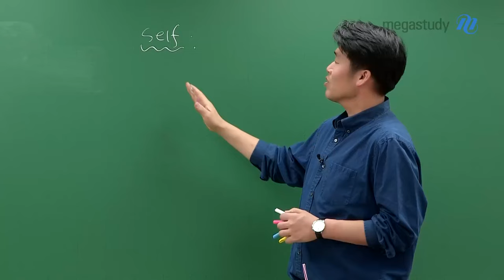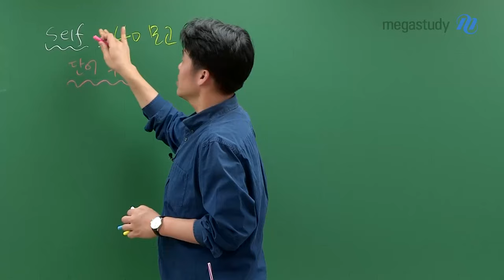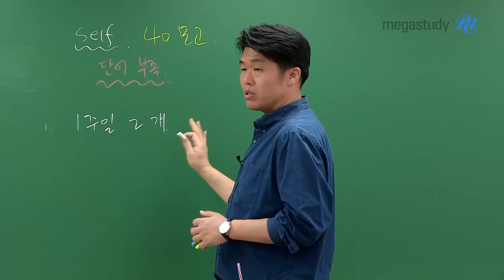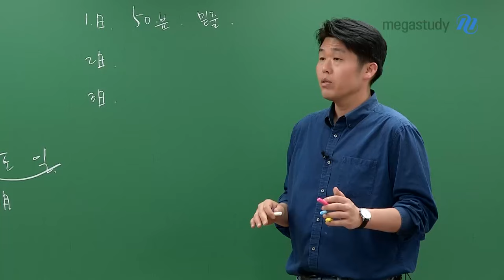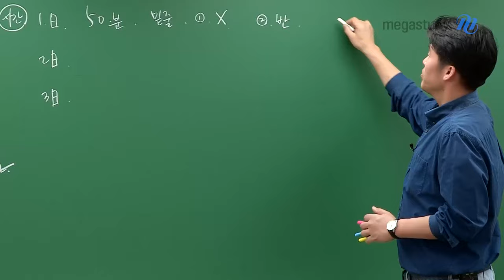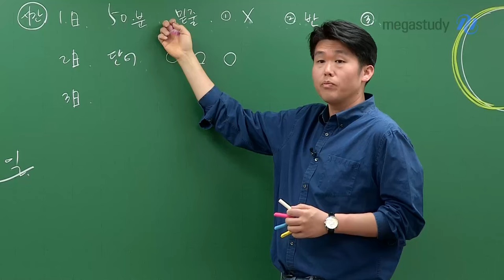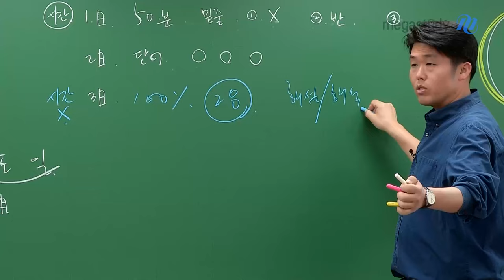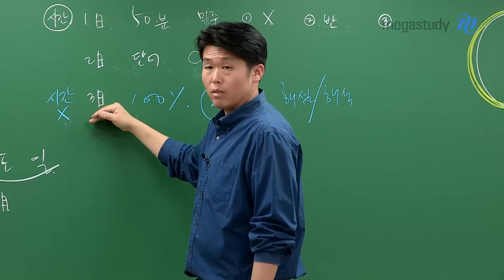[메가스터디] 영어 킹콩쌤 - 40 모고 혼자 공부하는 법!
40회 모의고사 혼자 공부하는 법에 대해
킹콩쌤이 알려드릴게요!

특히 단어가 부족한 학생이라면
1주일에 2 회씩 풀어봅시다!

한 회의 모의고사는 3일 동안 공부하면 됩니다.
1) 1일 : 50분 동안 시간을 쟤고 문제를 풀면서, 모르는 단어는 표시만 해두기
2) 2일 : 표시해 둔 단어들을 모두 찾아보고 정리하는 시간!
3) 3일 : 이제 단어를 완벽하게 아는 상태라면! 시간을 쟤지 않고 꼼꼼하게 해설지를 보며 공부하기